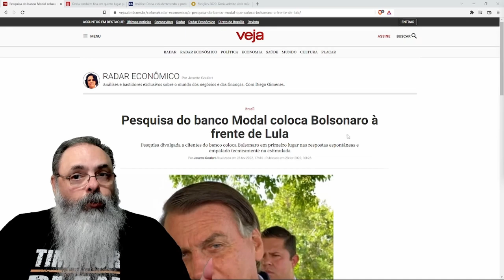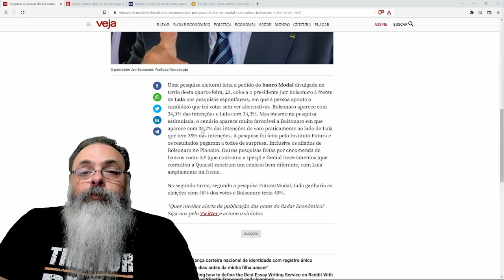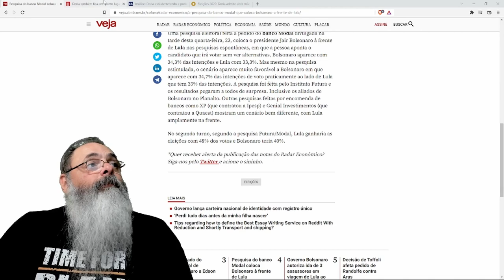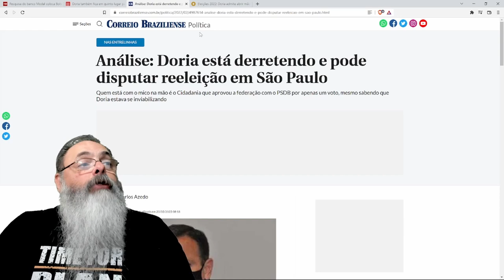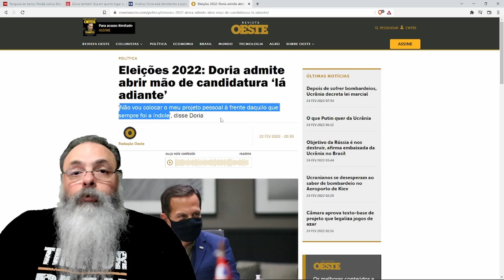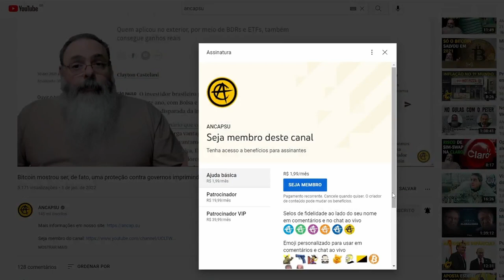Pesquisas colocam Bolsonaro a frente de Lula novamente